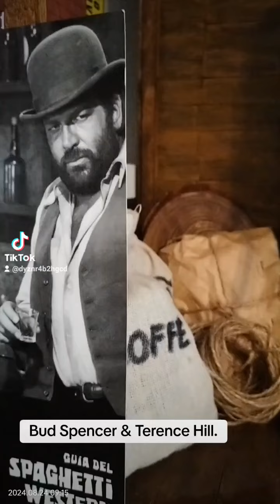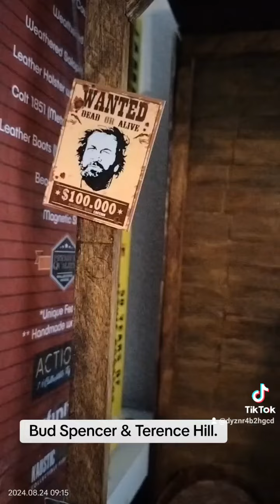Figuras a escala de Bud Spencer & Terence Hill.